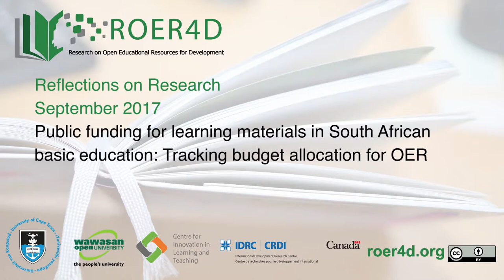Sarah Goodier: Tracking the money for OER in South African basic education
Tracking the money for Open Educational Resources in South African basic education: What we don't know

A link to this project on the ROER4D website is available